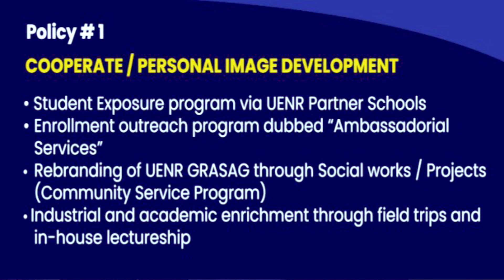POLICY STATEMENT 1 [COOPERATE / PERSONAL IMAGE DEVELOPMENT]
FROM GRASAG PRESIDENT ASPIRANT FOR 20/21, YAW AMPONSAH ERIC (HON. SHOE)

Our policy approach is anchored on four (4) thematic areas which defines the Association:
1. COOPERATE / PERSONAL IMAGE DEVELOPMENT
🔺 Student Exposure program via UENR Partner Schools
🔺Enrollment outreach program dubbed “Ambassadorial Services”
🔺Rebranding of UENR GRASAG through Social works / Projects (Community Service Program)

ME MAN NTI...